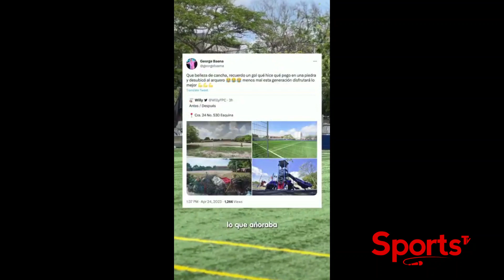LA RESURRECCIÓN EN SAN ISIDRO: CIPOTE CANCHA!! JAIME PUMAREJO Y ELSA NOGUERA, LOS PROTAGONISTAS